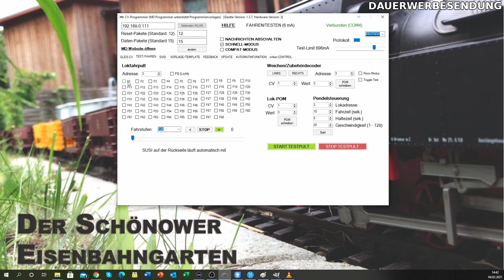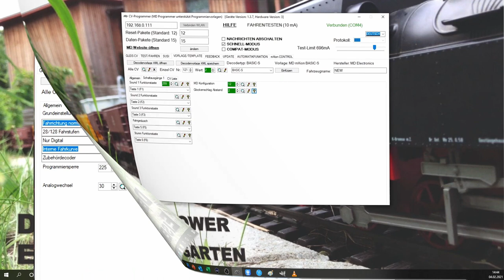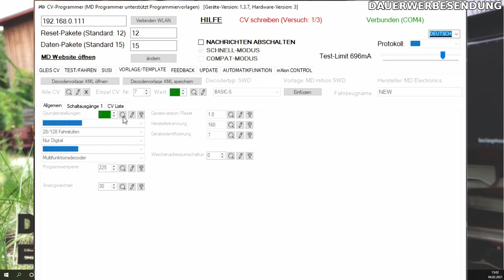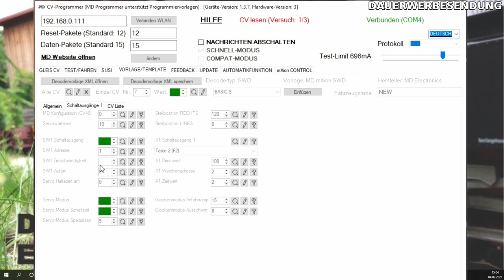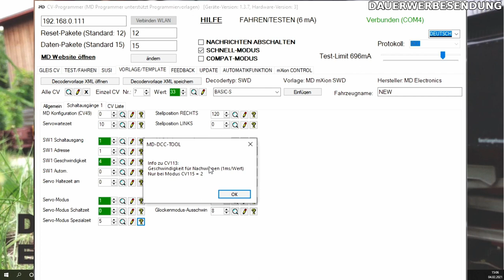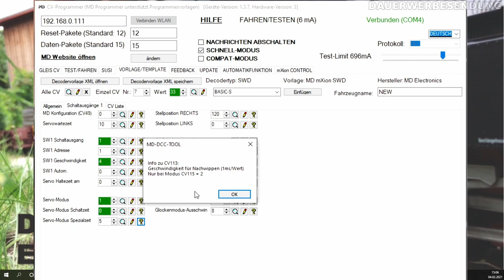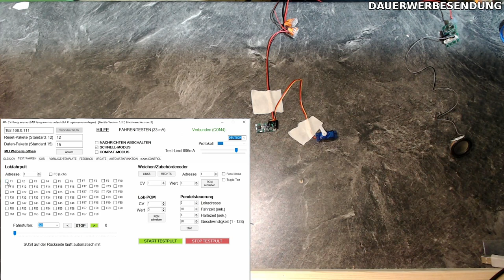mXion BASIC-S und SWD-ED Kirchenglockensound mit schwingender Glocke (Produktvideo)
mXion BASIC-S und SWD-ED Produktvideo.

In diesem Video wird der Aufbau für eine Kirche jeder Spurweite. Zum Einsatz kommt unser BASIC-S mit dem Kirchenglockensound und natürlich unser SWD-ED als Servodecoder welche abgestimmt auf den Sound die Glocke schwingen kann - sogar mit schönem Ausschwingen. Das ganze kann perfekt synchronisiert werden um ein realistisches Ergebnis zu haben.
Für alle Spurweiten geeignet.